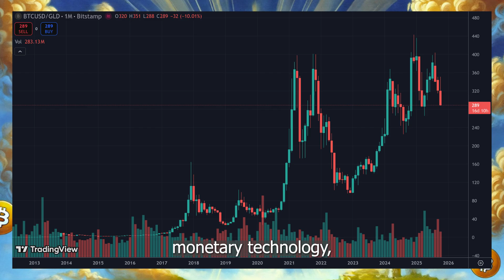Gold’s $30T market is bitcoin’s next target.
Gold’s total market value is approaching $30 trillion. If bitcoin reaches a $30 trillion market value, that implies roughly $1.4 million per BTC, which is about ~14x from where bitcoin trades today.

Comparing gold to bitcoin is where it gets interesting. Gold’s supply has historically grown at about 2% per year from miners worldwide. If you assume that going forward, that is about $600 billion of new gold mined per year that likely gets sold by miners. $600 billion today would buy 5,357,000 BTC, which is about a fourth of all the bitcoin that will ever exist.